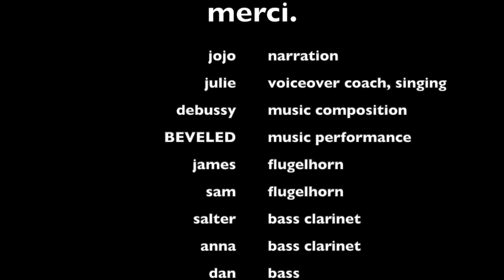Lets Make Some Baguettes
How we make sourdough baguettes at Chez Meckler-Davis

Edit: music by Satie - I got a couple Beveled covers mixed up!!